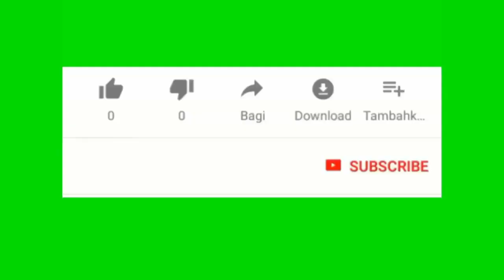Seninta touye pitit fille ki gen 2ans poutèt $167 child support